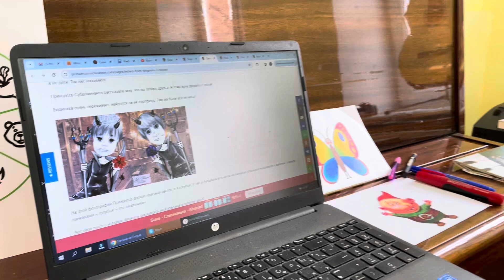Soft Mozart. Level C. Письма из Государства Лад #7